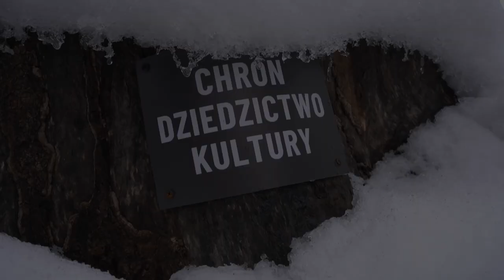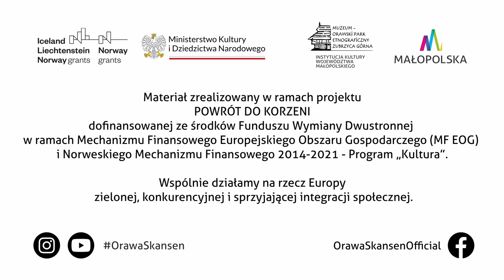Powrót do korzeni [audiodeskrypcja PL]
Zapraszamy do obejrzenia video zapowiadającego cykl wydarzeń skoncentrowanych wokół najnowszej wystawy Andrzeja Dziubka, który w rozmowie z Dominiką Wachałowicz-Kiersztyn opowiada nieco swojej twórczości.
Wspólnie działamy na rzecz Europy zielonej, konkurencyjnej i sprzyjającej integracji społecznej.
Więcej o projekcie "Powrót do korzeni" 👇👇👇
Celem Inicjatywy jest wzajemnie poznanie się, otwarcie i rozwój lokalnych środowisk, do czego impulsem ma być ma być twórczość Andrzeja Dziubka (działającego także pod pseudonimem NEBB) – artysty, muzyka i performera pochodzącego i mieszkającego na Orawie, lecz także mocno przez koleje losu i swoją działalność związanego z Norwegią.
Współpraca instytucji polskiej i norweskiej może stać się katalizatorem pozytywnych zmian w środowiskach wiejskich, w których obecnie kontakt z wysokiej klasy sztuką najnowszą jest mocno ograniczony.
Poprzez ekspozycje w dawnych wnętrzach orawskich (Zubrzyca Górna, Jabłonka) i norweskich (Løten) oraz spotkania edukacyjne przygotowujące uczestników projektu do odbioru sztuki chcemy podnieść kompetencje i zwiększyć zainteresowanie publiczności w sztuką nowoczesną, także w kontekście relacji z tradycją, ochrony dziedzictwa przyrodniczego, poszanowania integralności drugiej osoby, jej odmienności, praw i obowiązków.
Czynnikiem wspomagającym wszystkie te założenia mają być badania potrzeb i oczekiwań publiczności i skuteczności bądź nie działań podejmowanych przez instytucje kultury w celu przyciągnięcia widza na wystawy sztuki najnowszej, często poruszającej tematy trudne, związane z sytuacją polityczna, ekonomiczną, klimatyczną, dotyczące wiary, wartości, idei.
Inicjatywa jest wdrażana w partnerstwie z ROMMEN STORE Kristin Solberg, Galleri Romma z Løten w Norwegii.
Całkowita wartość Inicjatywy to 29 797,22 EUR.
Kwota dofinansowania ze środków Mechanizmu Finansowego EOG: 14 645,33 EUR - 49,15%
Kwota dofinansowanie ze środków Norweskiego Mechanizmu Finansowego: 15 151,89 EUR - 50,85%

Zapraszamy do śledzenia naszej strony www i mediów społecznościowych.